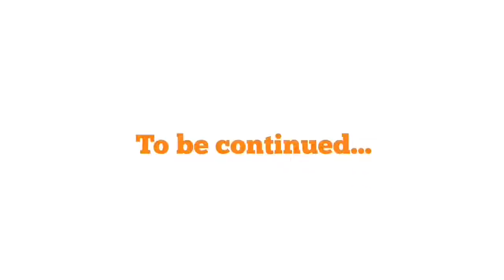74/96: Sri Sathya Sai Divine Daffodils ~ Baba settled me with a Purpose beyond Profession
Personal Experiences and learning from the Life & Teachings of Sri Sathya Sai Baba since 4 decades now being recorded in the form of 96 Digital Flowers as my Offering at HIS Feet on the eve of Baba's 96th Birthday